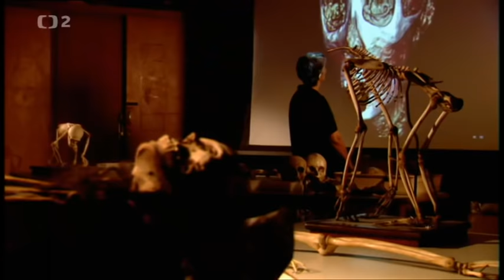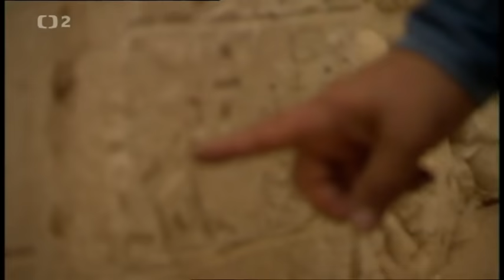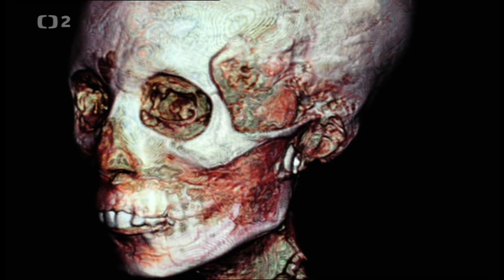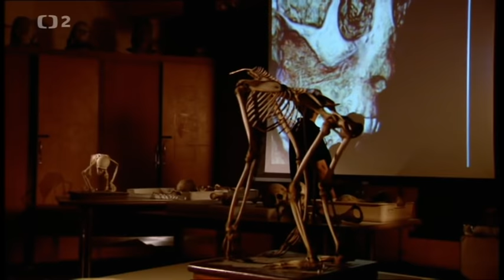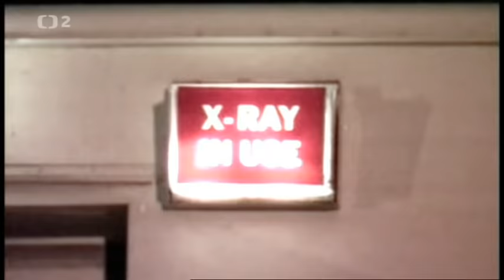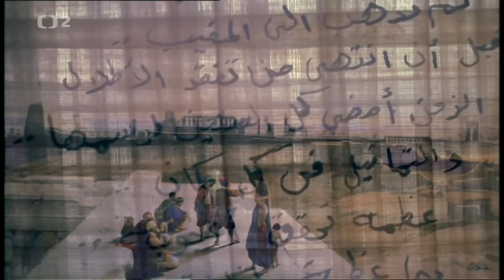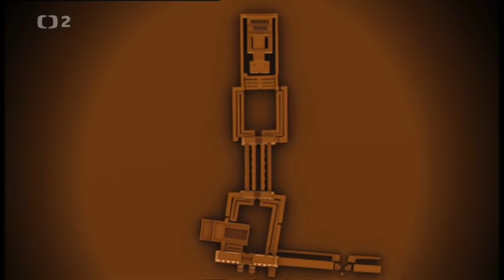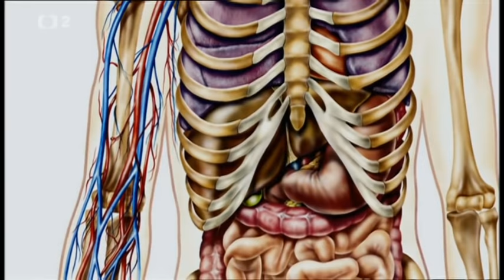10 Vrcholných objevů starého Egypta.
Egypt, jedna z největších civilizacích starého světa a jeho 10 největších objevů.
Obě části dokumentu.